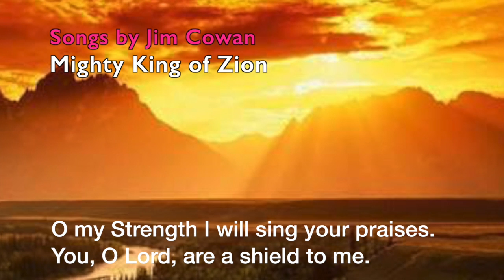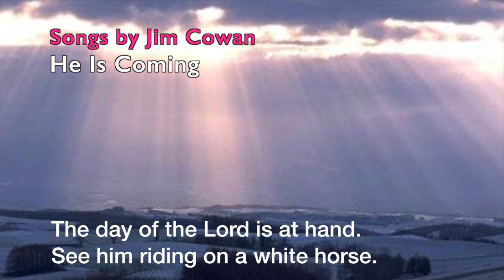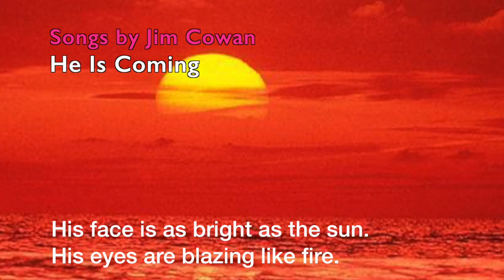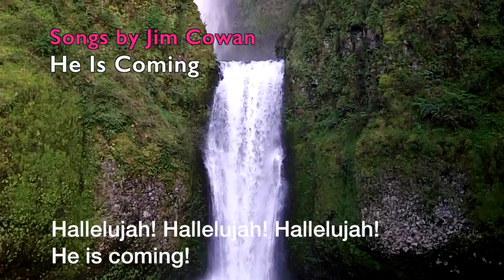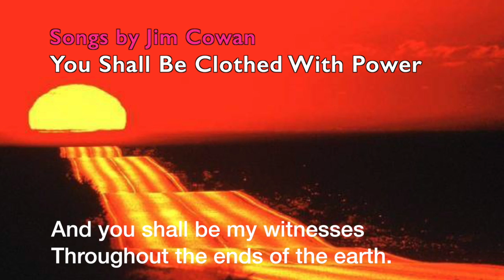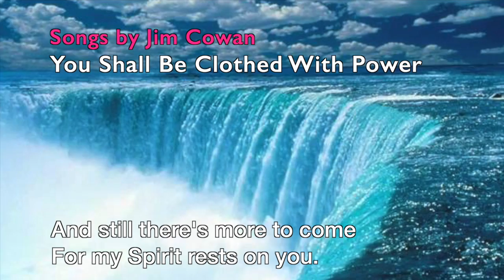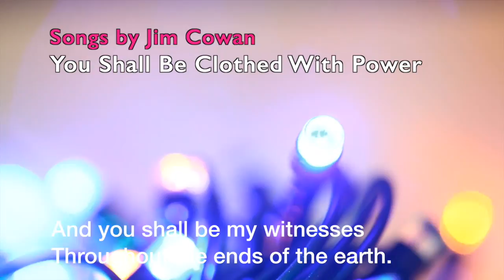Jim Cowan medley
Classic Jim Cowan in a 3-song medley:
1. Mighty King of Zion
2. He Is Coming
3. You Shall Be Clothed With Power